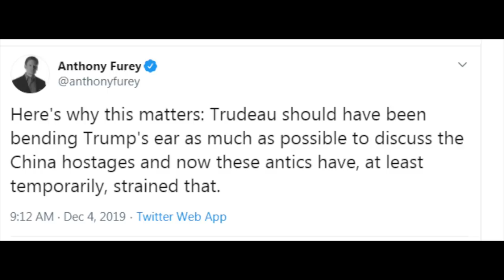HOT MIC, HOT MESS: Why Trudeau needs to start making nice with Trump